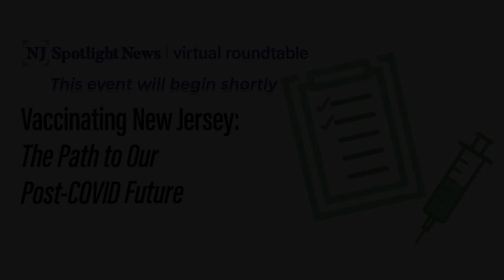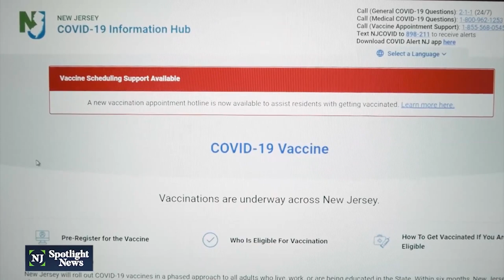Vaccinating New Jersey | NJ Spotlight News virtual roundtable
Work to vaccinate New Jerseyans against the coronavirus has begun as the state faces record numbers of new daily cases and the total number of infections and deaths continues to rise nationwide. But while the vaccine signals hope to many, limited availability and complex distribution logistics have hindered the state’s ability to quickly immunize people. The evolving, politically-charged process has also left gaps in the public’s understanding of the vaccine plan.

NJ Spotlight News gathered a panel of experts to discuss the COVID-19 vaccine rollout in New Jersey and dispel the myths clouding the process. Among other things, participants discussed efforts to prioritize immunizations among certain vulnerable groups, the state’s system for tracking and reporting all doses, and the complex “last mile” logistics involved with getting shots to vaccine sites. The conversation will also touch on the public registration and education process and on steps to reduce vaccine hesitancy.

Government officials, clinical leaders and policy experts break down the state’s COVID-19 vaccine plan – which calls for immunizing 4.7 million state residents in the months to come – and weigh in on the process to date and what it could mean for future vaccination campaigns.

Opening remarks:
Judith M. Persichilli

Panelists:
Eddy Bresnitz, Evelyn Liebman, Barry H. Ostrowsky, Milly Silva

Moderator:
Lilo Stainton, NJ Spotlight News Health Care Writer